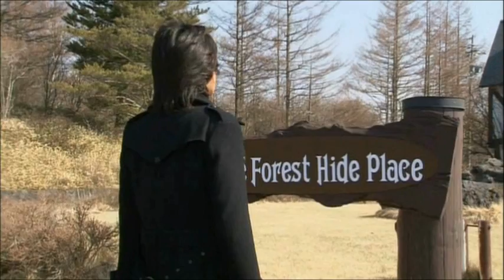dai☆mao ～わたしあうもの～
ＢＧＭが使用不可になってしまったので、作り直しました(^_^;)
Because BGM became unusable, I remade it